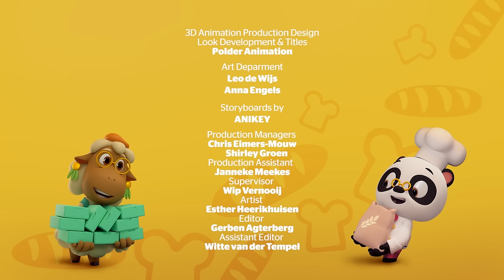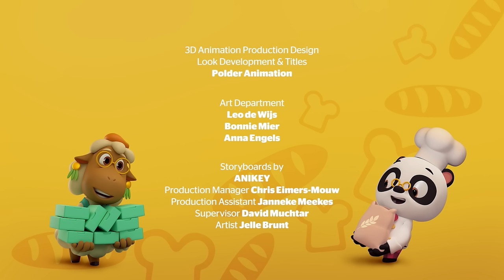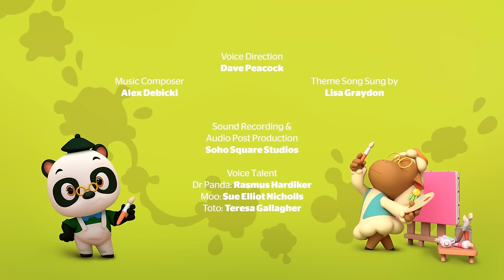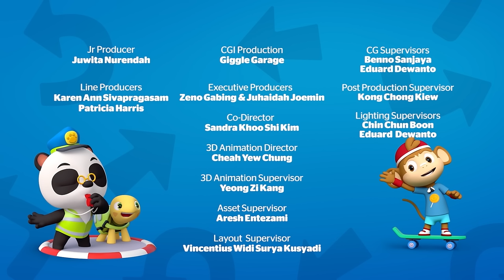🐼🥯 The Best Baker! | NEW COMPILATION | Dr. Panda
NEW Dr. Panda Season 2 Episodes are here!

Dr. Panda is baking bread in his bakery today. Moo has invited everyone over for a large pot of veggie soup so she needs lots of bread rolls. Unfortunately, Dr. Panda's oven breaks down. Inspired by Leo's reminiscing on camping trips from long ago, Dr. Panda comes up with the idea to roast the bread rolls on a stick over a campfire together.